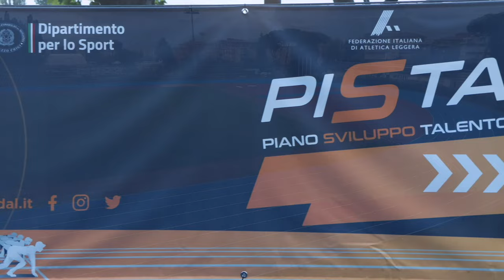FIDAL STORIES ep.1 - Federazione Italiana Atletica Leggera, con Gianmarco Tamberi - ICARUS ULTRA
Fidal Stories è una nuova serie dedicata al mondo dell’atletica e ai nuovi progetti della Federazione Italiana Atletica Leggera. In questo primo episodio siamo a Rieti alla scoperta del progetto PISTA, ovvero Piano Sviluppo Talenti, che punta a strutturare un percorso solido e coerente dal reclutamento del talento fino all’accompagnamento verso l’alto livello